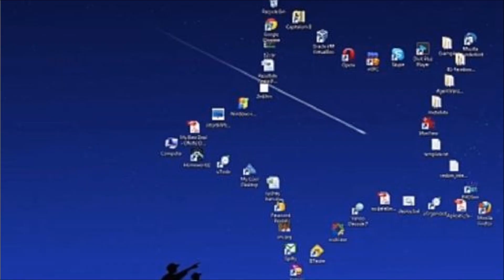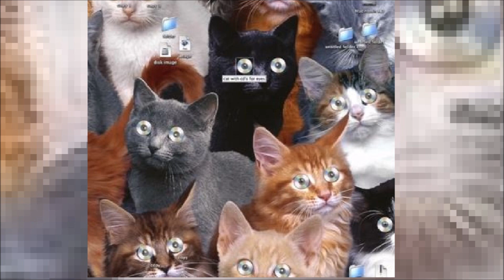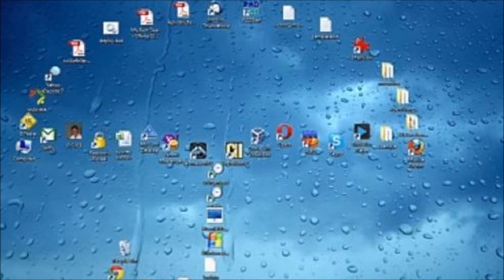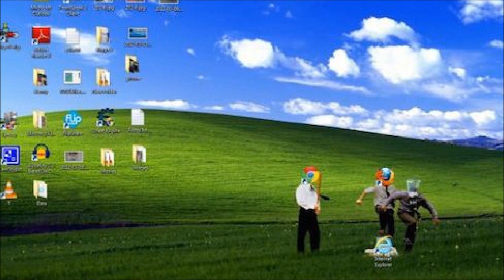Top 10+ The Funniest And Creative Desktop Wallpaper Design Ideas